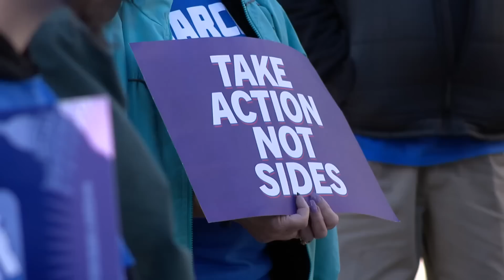Nashville school shooting: March 28, 2023 Update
The head of the school, a substitute teacher, a custodian, and three 9-year-old children were killed in the shooting.